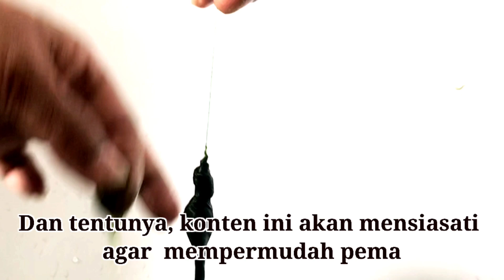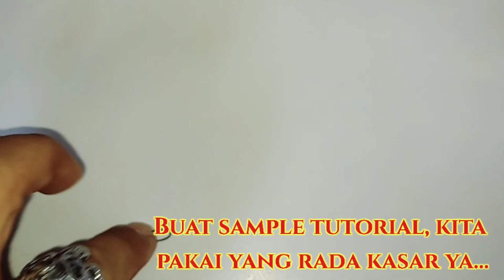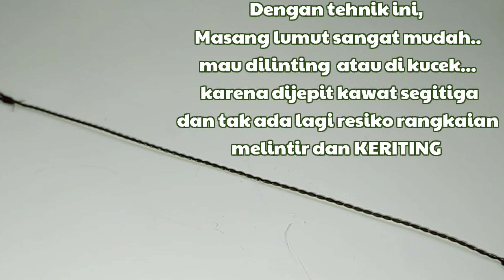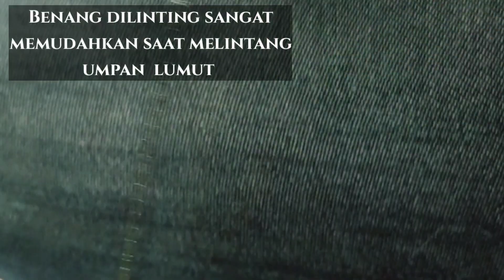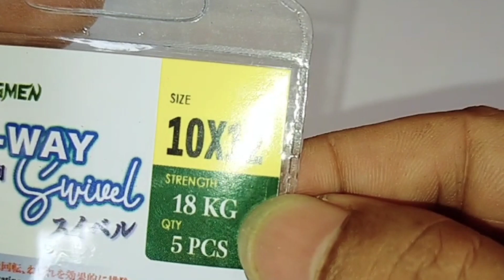RANGKAIAN PURBAKALA.. Pembaruan 2 Cara membuat Rangkaian Mancing nila satu mata kail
Dengan tehnik yang cuma sedikit perubahan, tapi banyak akibat nya..

*link penbelian Pelampung anti badai PADANG